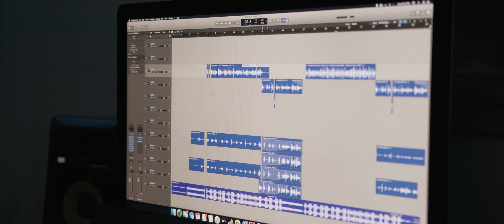Codeine Dreams - MSNGR (Prod. Beck) [Official Music Video]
Also, save "Codeine Dreams" on your favorite streaming platform

Produced by Beck
Performed by MSNGR
Filmed by Justin Poole

This video is a Bad Mouth Records official production.